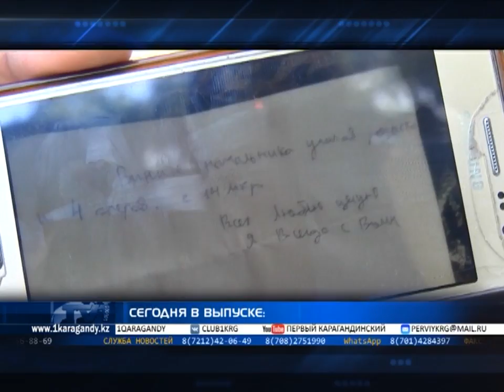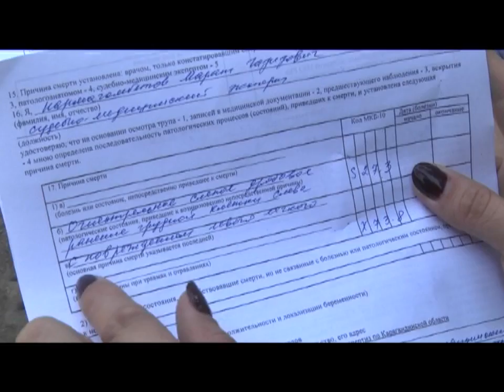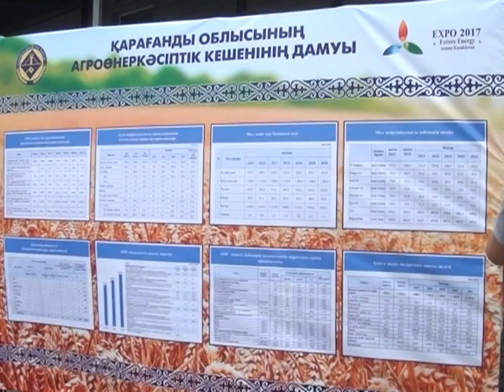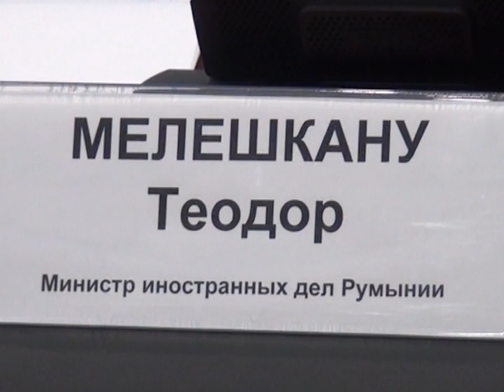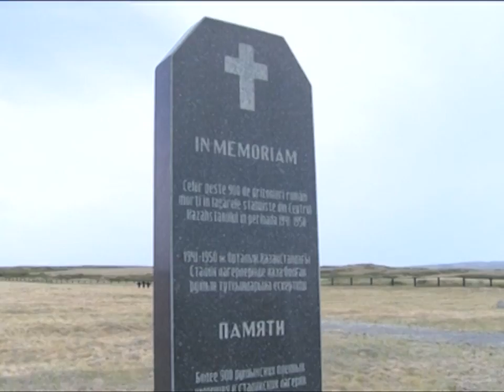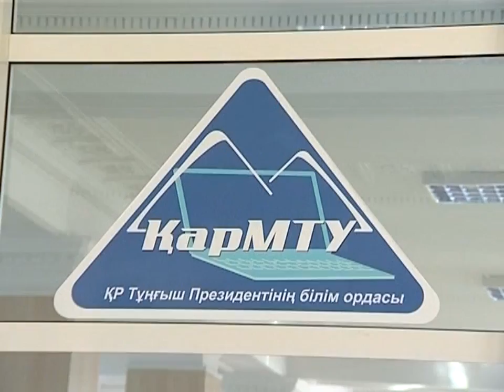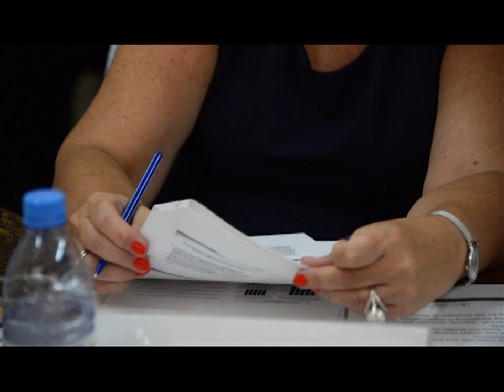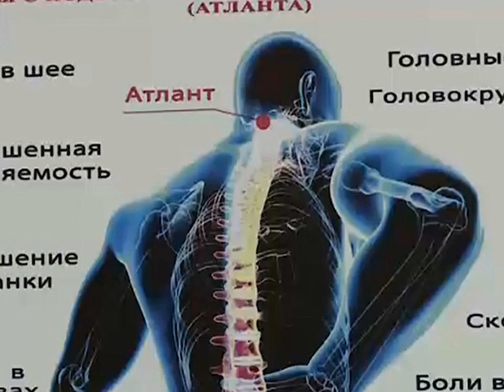28/07/2017 - Новости канала Первый Карагандинский